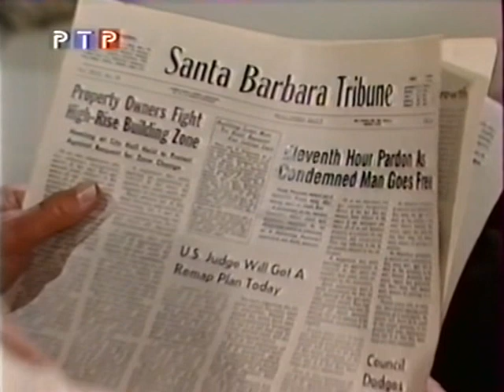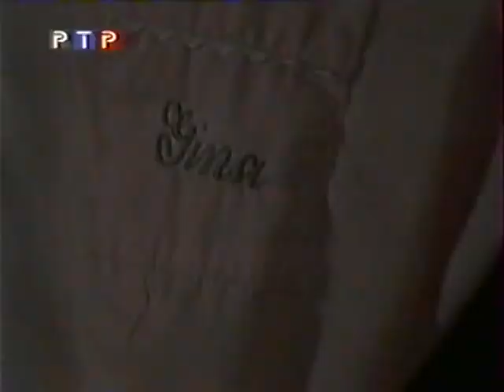Santa Barbara 1476 СЕРИЯ (РУССКИЙ ЯЗЫК/RU).